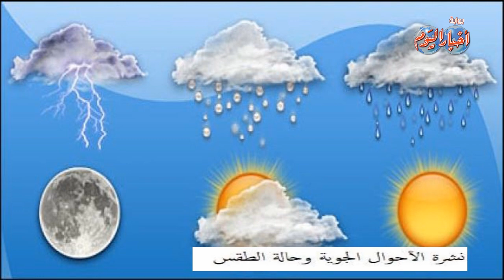نشرة الاخبار وابرز ما فيها.. السيسي يبحث مع رئيس شركة بريتش بتروليم زيادة استثماراتها في مصر